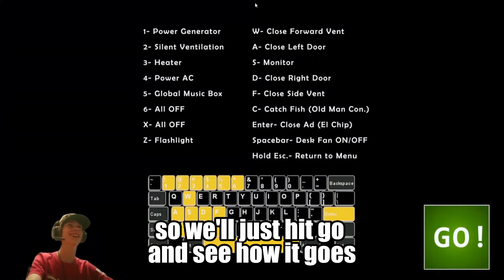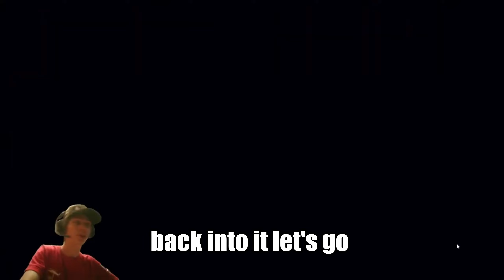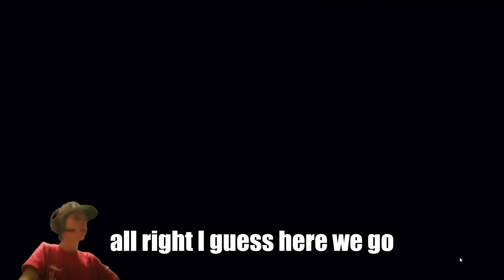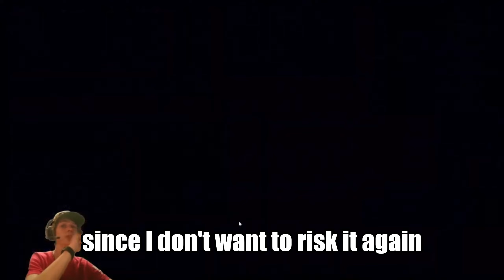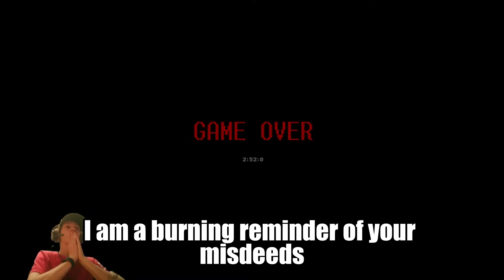Five Nights At Freddy's UTIMATE CUSTOM NIGHT Clips - Part 2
I try to get to 5000 points in this video.

This took about 5 hours of editing... so enjoyable.

However, I will have more FNAF content in the future.